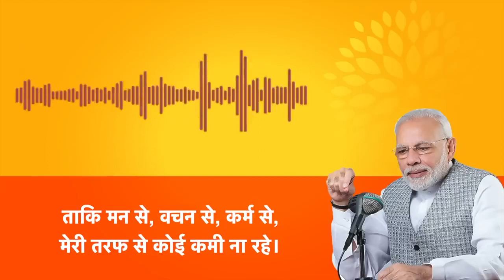रामलला के प्राण प्रतिष्ठा से पहले प्रधानमंत्री नरेंद्र मोदी ने विशेष अनुष्ठान आरंभ किया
अयोध्या में होने वाली प्राण प्रतिष्ठा से पहले प्रधानमंत्री नरेंद्र मोदी ने 11 दिनों का विशेष अनुष्ठान आरंभ कर दिया है। इस दौरान प्रधानमंत्री नरेंद्र मोदी ने कहा कि मेरा सौभाग्य है कि मुझे भी इस पुण्य अवसर का साक्षी बनने का अवसर मिल रहा है।

आप भी सुनें यह संदेश।